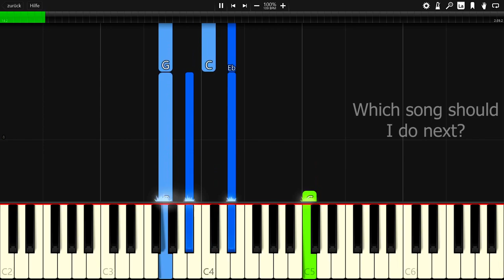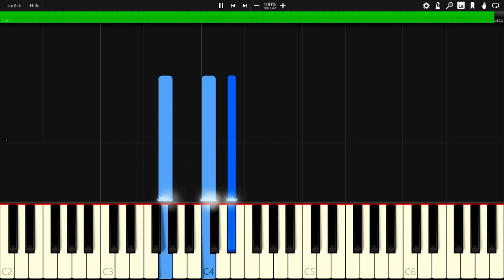Clarx & Harddope - Castle - Piano Tutorial / Piano Cover 🎹 - Synthesia (+ MIDI)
In this video you can see a piano tutorial of the song Castle by Clarx & Harddope. I used the software Synthesia. it is very good software for learning to play the piano.